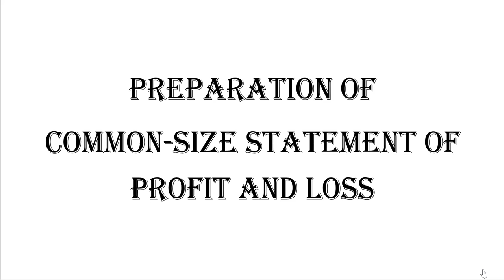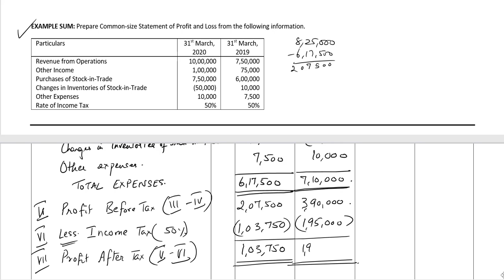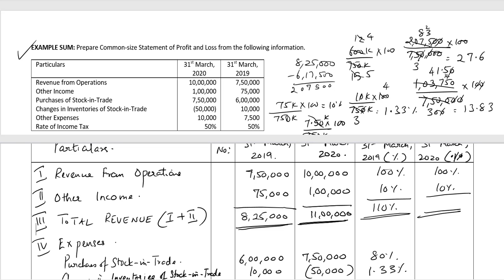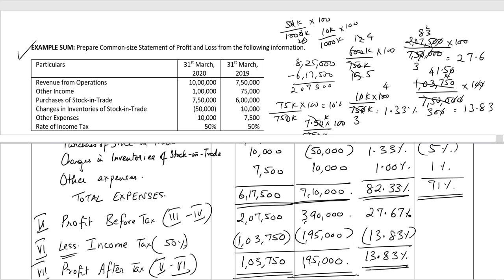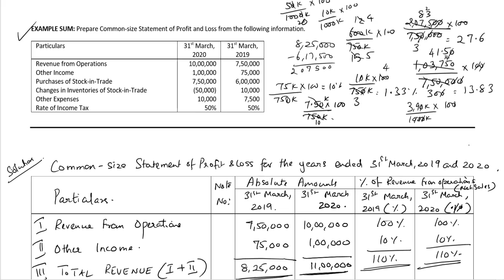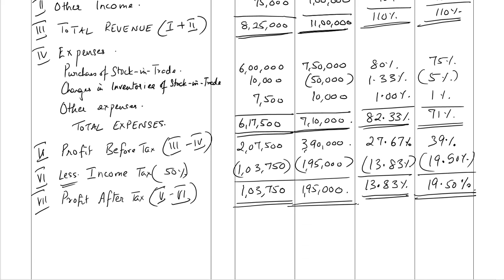PREPARATION OF COMMON SIZE STATEMENT OF PROFIT AND LOSS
Example sum for preparation of Common-size Statement of Profit and Loss.